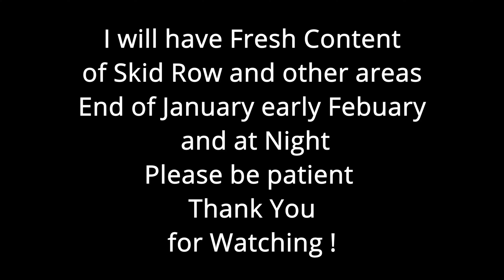The Living Dead 2 Skid Row Homeless Encampments Los Angeles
The Living Dead 2 Skid Row Homeless Encampments Los Angeles, Walk with me thru the heart of Los Angeles and see how neglected LA has become. Not just LA anymore but Burbank Sunland Hollywood North Hollywood, South central Los Angeles, Panorama City and Canoga Park to name a few. all freeway underpasses are effected as well but the root cause is never addressed. Universal City is a great example how the park pressured the city to clean up around the park because its a huge tax revenue for the city.
Skid Row is a neighborhood in Downtown Los Angeles. The area is officially known as Central City East. Skid Row contains one of the largest stable populations (about **9,200–15,000**) of homeless people in the United States ¹²³. The term "skid row" or "skid road," referring to an area of a city where people live who are "on the skids," derives from a logging term. Loggers would transport their logs to a nearby river by sliding them down roads made from greased skids. Loggers who had accompanied the load to the bottom of the road would wait there for transportation back up the hill to the logging camp. By extension, the term began to be used for places where people with no money and nothing to do gathered, becoming the generic term in English-speaking North America for a depressed street in a city ¹.

I hope this information helps. Let me know if you have any other questions.

(3) What Is Skid Row? - Union Rescue Mission.